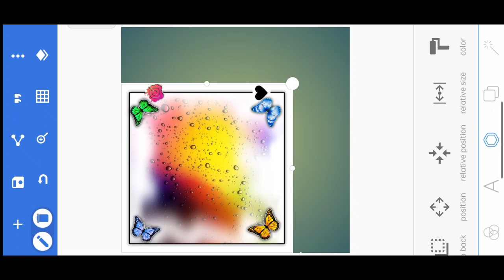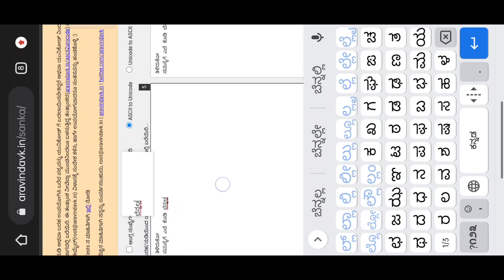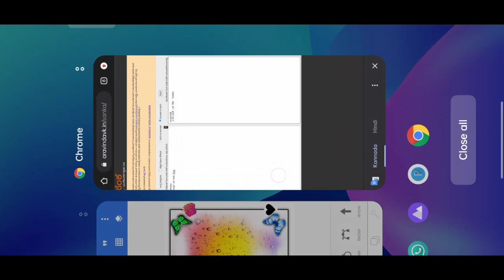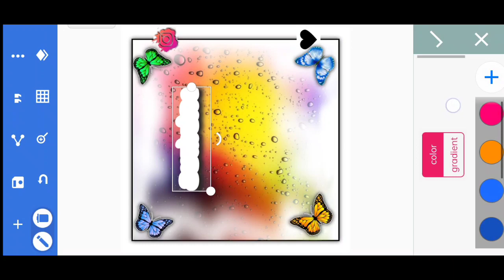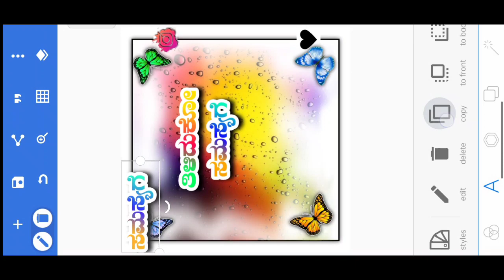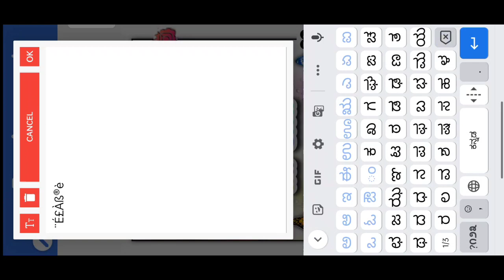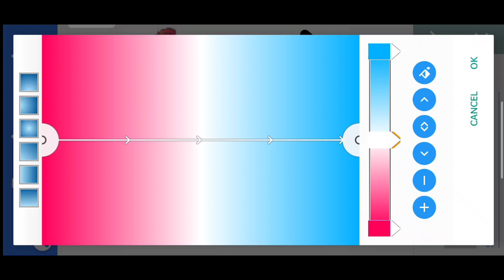ಟ್ರೆಂಡಿಂಗ್ ಕವನ ಫೋಟೋ ಎಡಿಟಿಂಗ್ ಕನ್ನಡದಲ್ಲಿ//trending photo editing in Kannada amar editing Savasuddi